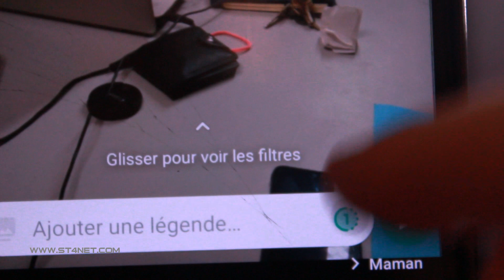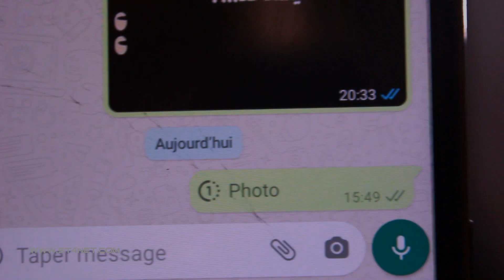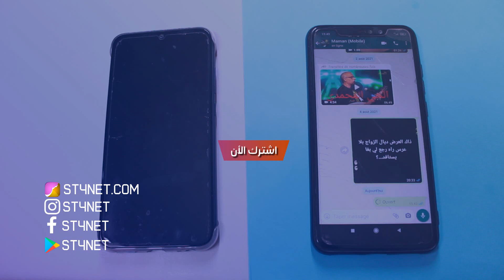انتبه من هذا الزر في تطبيق واتساب قبل ارسال الصور و الفيديوهات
► Video | وصف الفيديو
خاصية ارسال الصور وحذفها مباشرة بعد اول مشاهدة  view once

شاهد ايضا
طريقة بسيطة و بدون تلحيم ستجعل هذه القطعة تتحكم في جميع اجهزة الاستقبال الميني بالريموت IR Sensor

التعاون التجاري فقط | Business cooperation